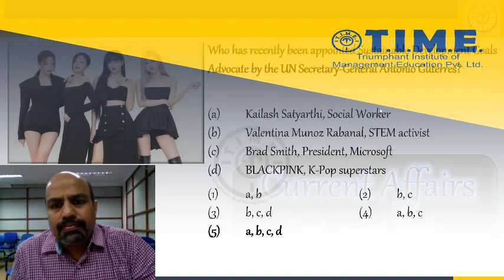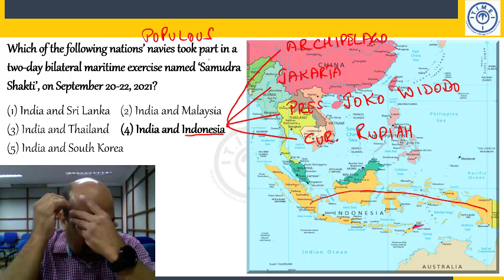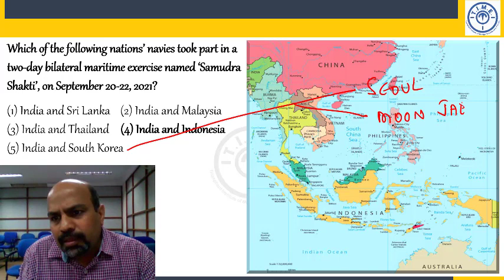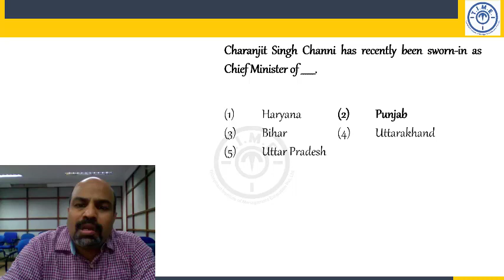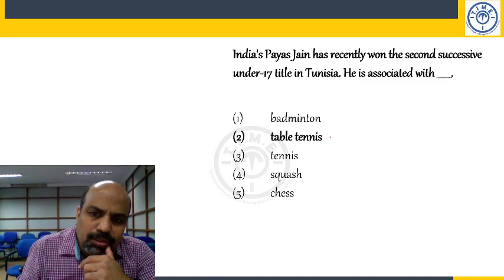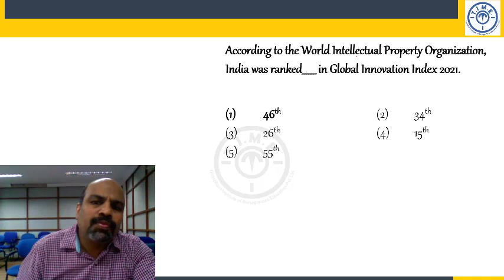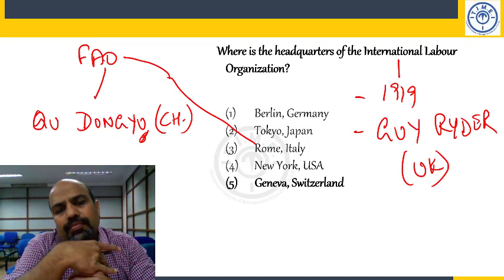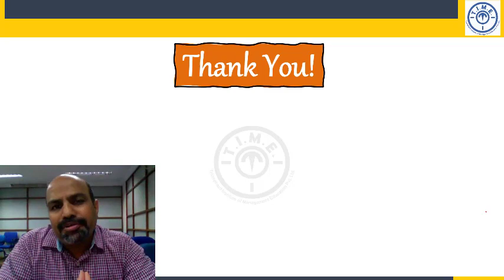Current Affairs for SBI, IBPS PO & Clerk Mains l Sept.19th-25th, Part 1